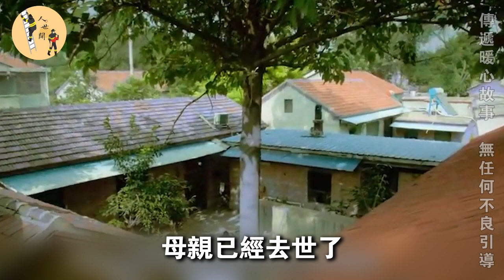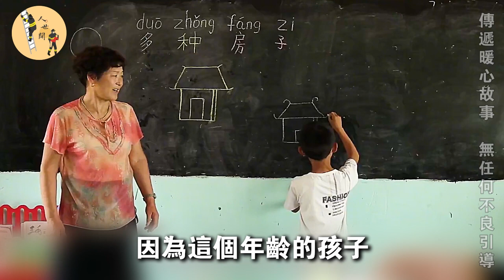媽媽去世，爸爸生病！拾荒男孩走進服裝店，多次試穿遲遲不買，店主接下來的舉動驚呆眾人#人世間